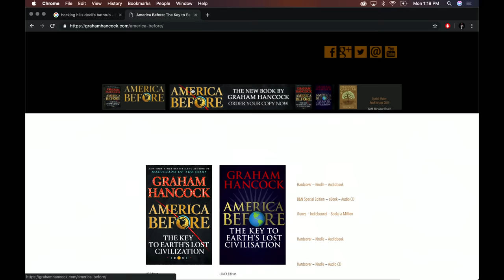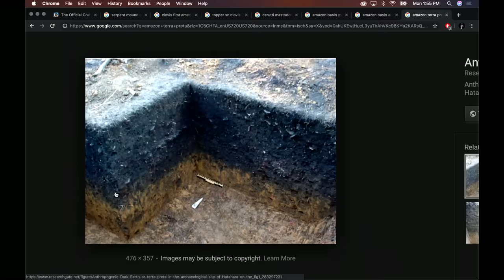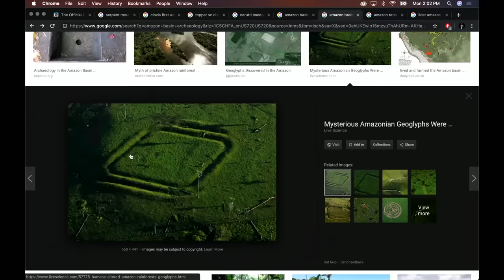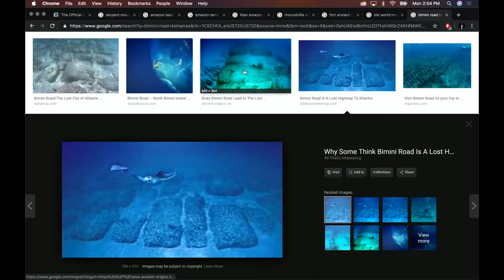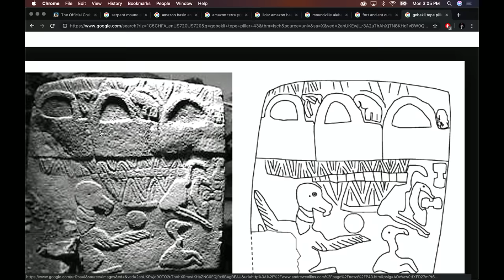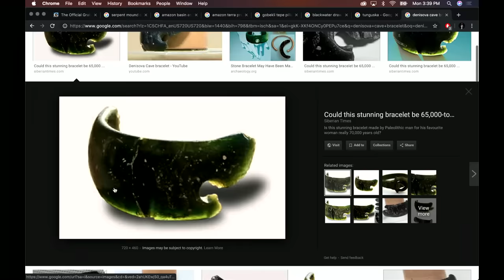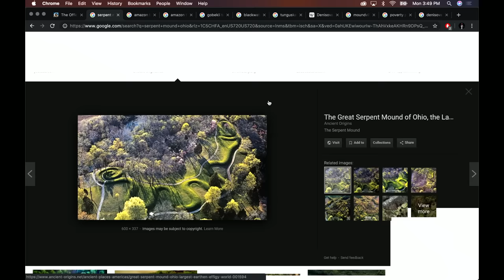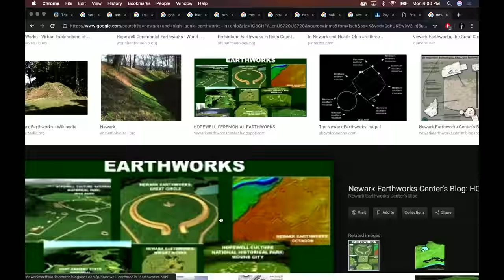Joe Rogan Experience #1284 - Graham Hancock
Graham Hancock is an English author and journalist, well known for books such as “Fingerprints Of The Gods” & “Magicians of the Gods”. His new book "America Before" comes on out April 23.